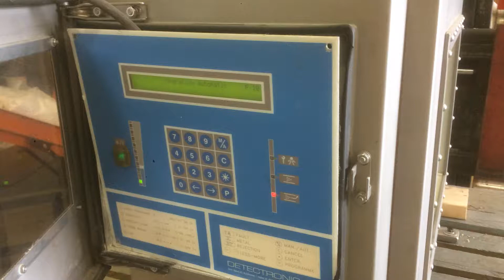BID ON EQUIPMENT: Item 281737 - DETECTRONIC 502-420-564 Tunnel Metal Detector